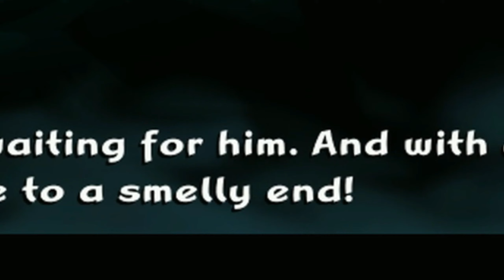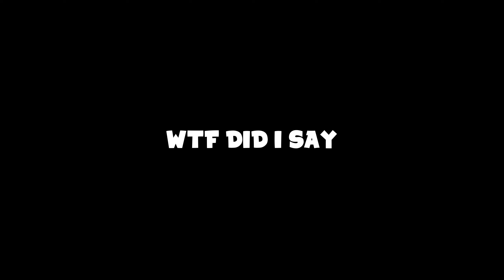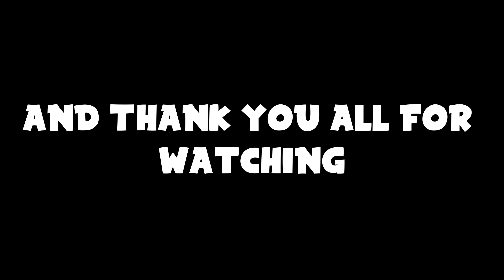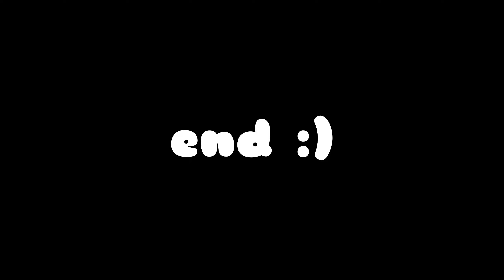JACKUTZU'S BEST OF 2023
Thank you all so much for an amazing year! It has been so good for my channel and we reached 1000 subs, it truly means so much to me and I will be forever thankful!

Here's to an amazing 2024

All music in vid has been credited in the videos in which this compilation is derived from. If you wish to have me fully credit I will add to description. Thank you very much.